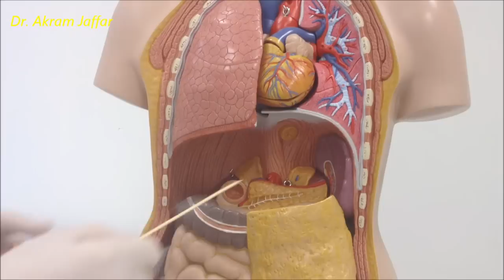Anatomical relations of the spleen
The spleen is demonstrated in three situations:
00:10 Plastinated detached spleen
01:35 In situ on a plastic model
02:09 Embalmed spleen

After completion of this video session it is expected that you will be able to:
• Identify the anatomical position and relations of a detached spleen.
• Explain the significance of the splenic notch.

Filmed by Mr.Nasser Zahra (Lab technician) at College of Medicine/ University of Sharjah, 2013.